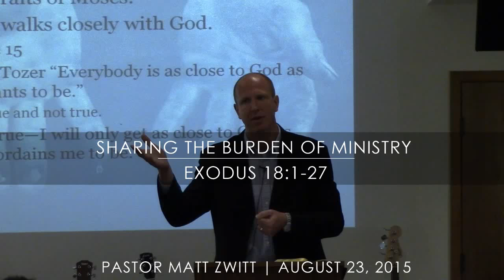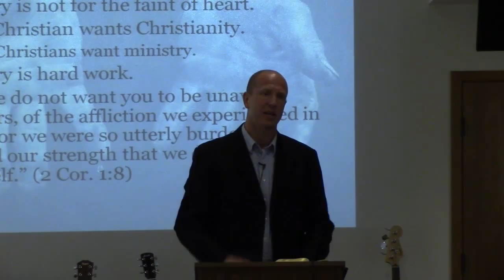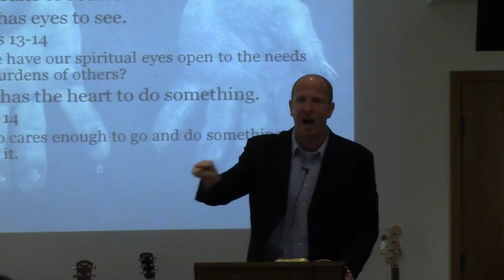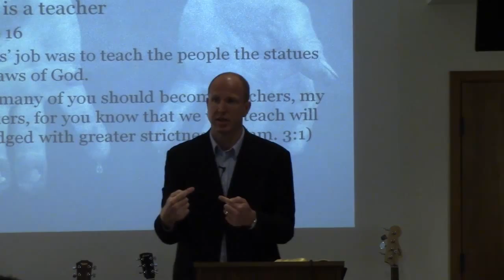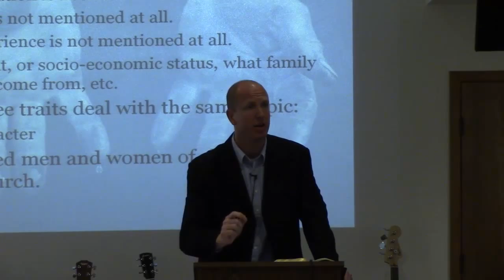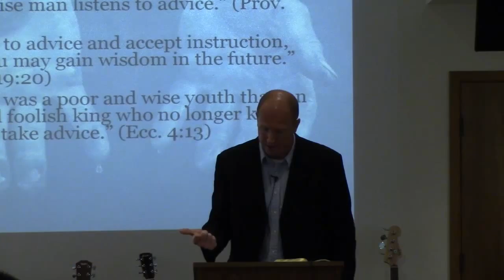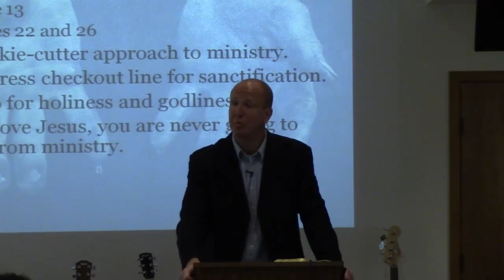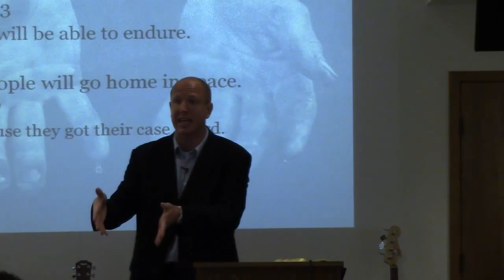Sermon - Sharing the Burden of Ministry (08.23.15)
Sharing the Burden of Ministry
Exodus 18:1-27
Pastor Matt Zwitt